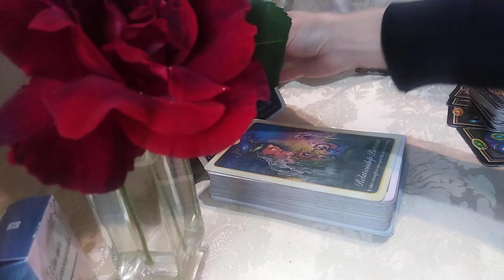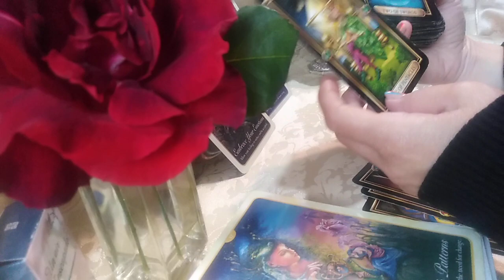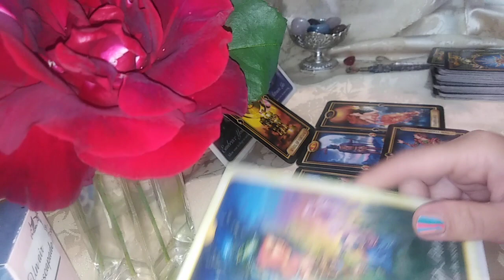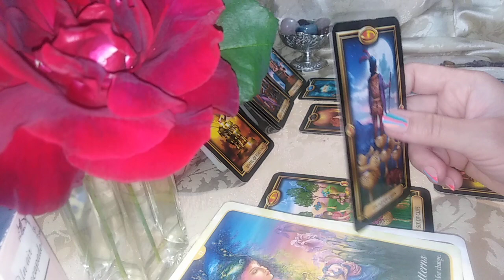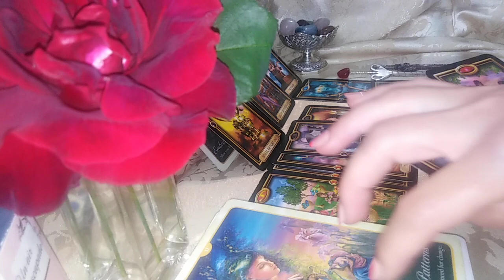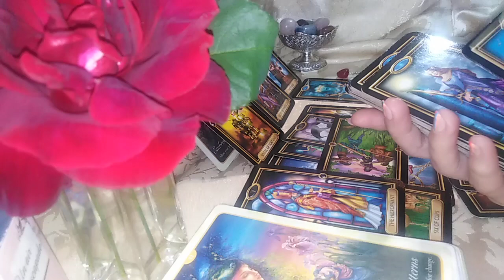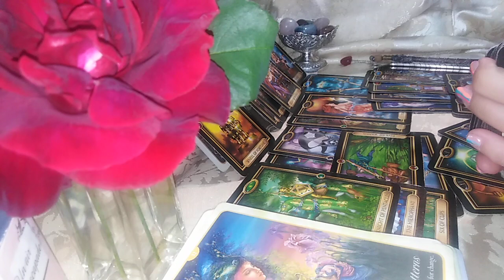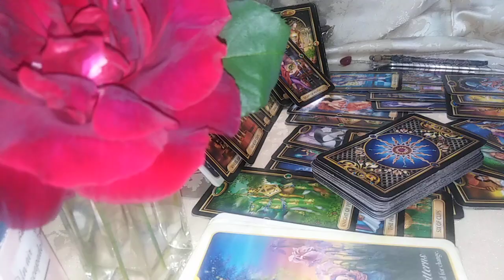BERBEC - IUNIE 2021 - Cine v-a Ranit Sufera Karma pe care o Merita. Voi veti avea Vindecare/Dragoste